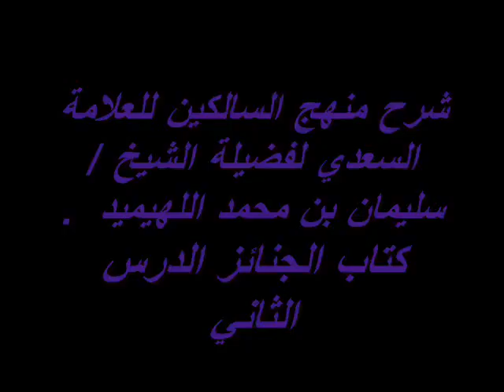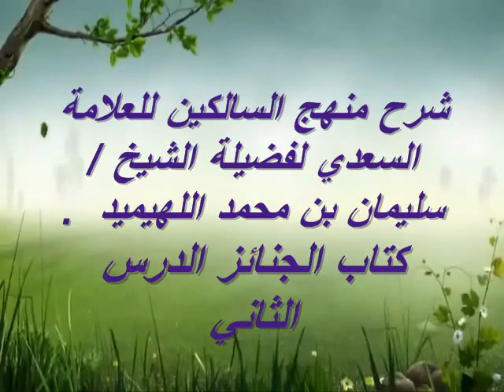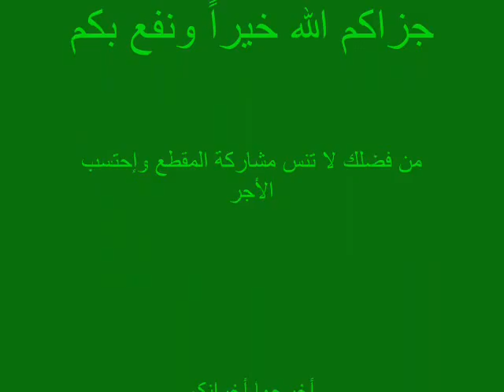شرح منهج السالكين للعلامة السعدي لفضيلة الشيخ سليمان بن محمد اللهيميد |كتاب الجنائز الدرس الثاني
رياض المتقين